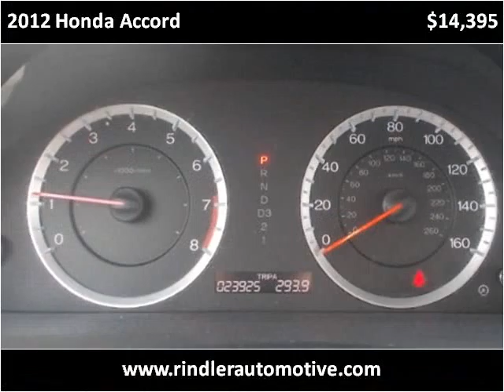2012 Honda Accord Used Cars Minster OH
This 2012 Honda Accord is available from Rindler Automotive.